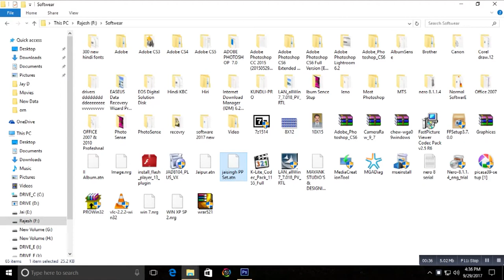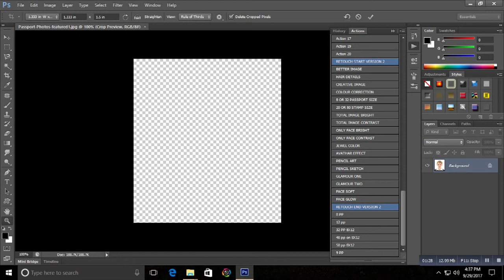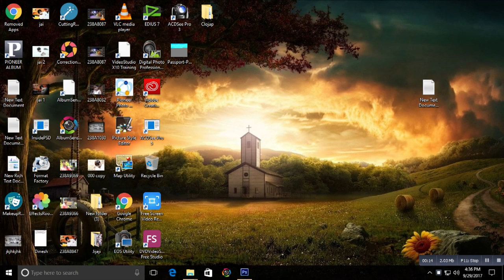How to make passport size photo in one click by action